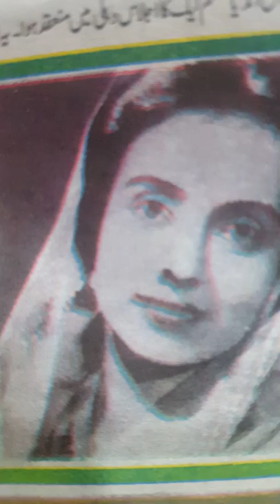Begum Shaista Begum and Jinnah